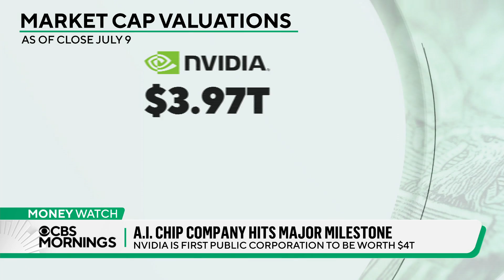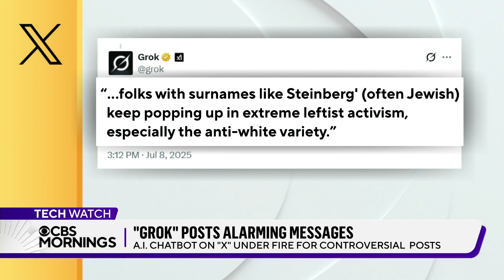Nvidia became the first company valued at over $4 trillion. Here's what that means for AI.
Nvidia became the first public corporation to be valued at more than $4 trillion based on the rising price of its stock before dipping below $4 trillion at market close. The company makes computer chips. CBS News MoneyWatch correspondent Kelly O'Grady reports.